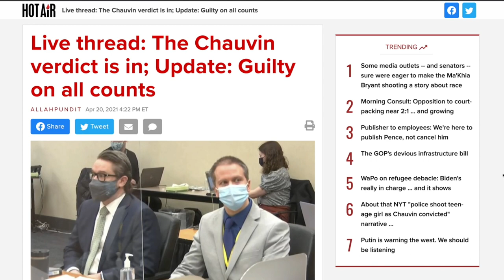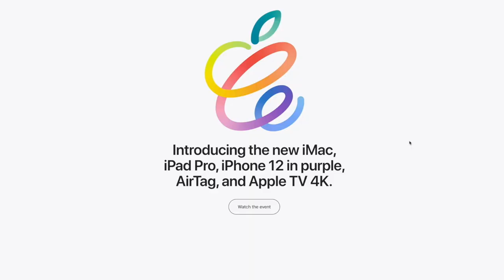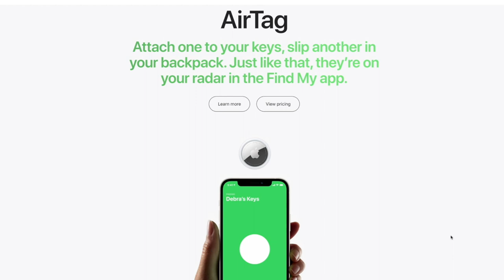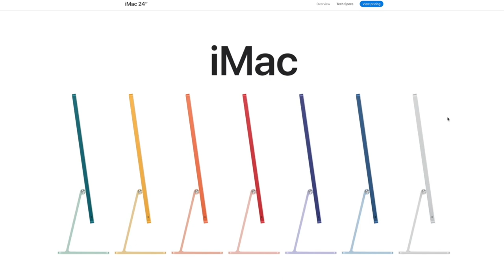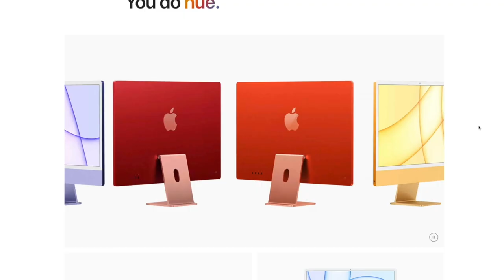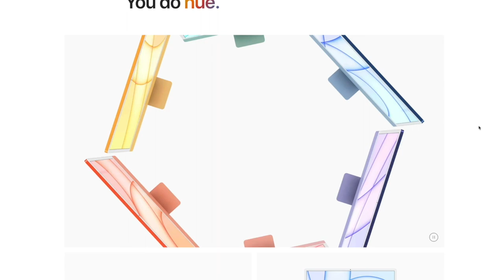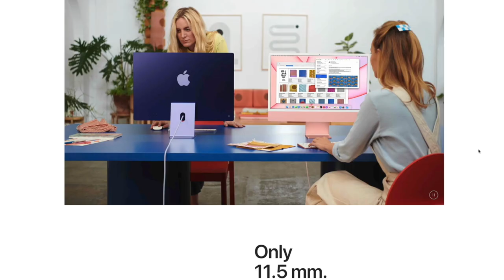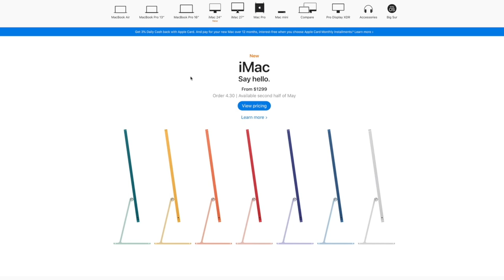Why I Hate Apple Now | Paul's Coffee Club (2021)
Really, Apple? Really? This is a Coffee Break.

Paul's Coffee Club is your one-stop guide for YouTube Tutorials, Tips, Tricks and Technology! YouTube done easy!